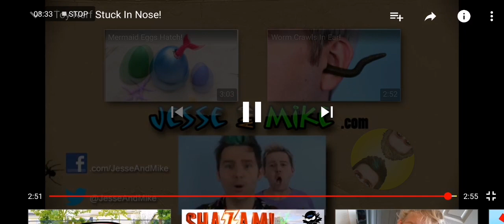My Reaction to Jessie and Mike: Toy Nerf Stuck in Nose